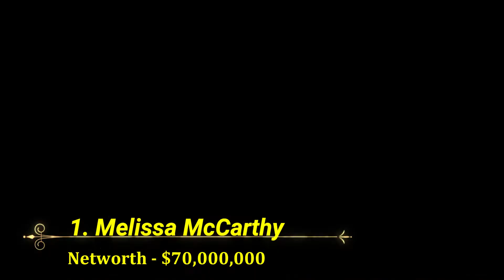Gilmore girls Cast Networth | Ranked By Net Worth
Watch till end to find out net worth of Gilmore Girls Cast.
Alexis Bledel
Lauren Graham
Scott Patterson
Kelly Bishop
Melissa McCarthy
Keiko Agena
Jared Padalecki
Milo Ventimiglia
Sean Gunn
Liza Weil